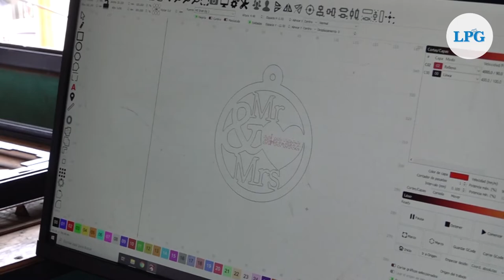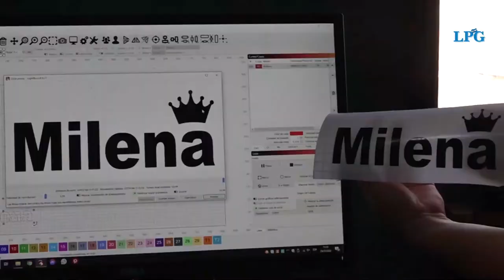La pareja salvadoreña que crea "recuerditos" y todo lo que puedan imaginarse con tecnología láser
Al calor de lásers que podrían herir la piel humana, pero con un corte milimétricamente perfecto, los esposos Carlos Hernández y Zaira Argueta crean recuerditos, decoraciones, y figuras religiosas, utilizando un método tecnológico pionero en El Salvador: el corte láser.

¡Visítenos!